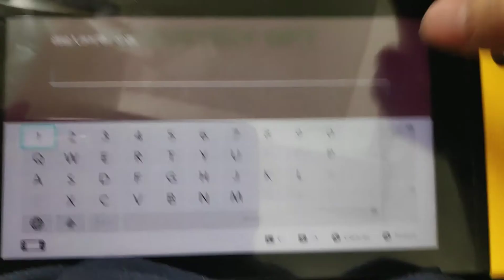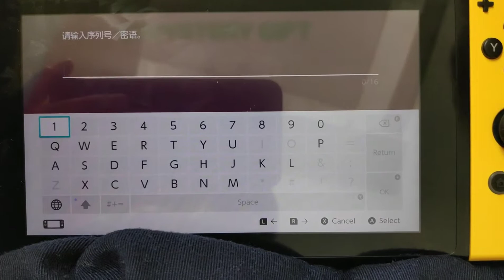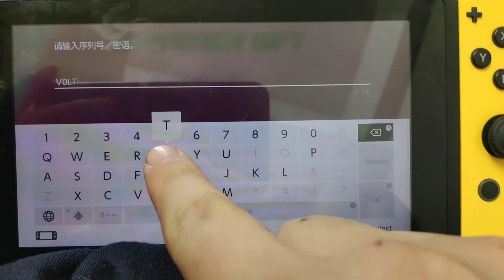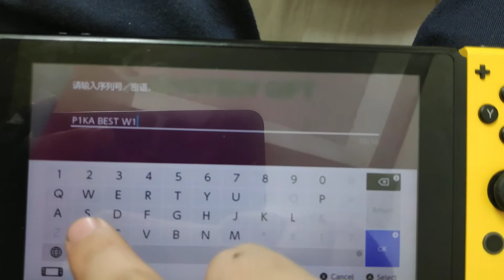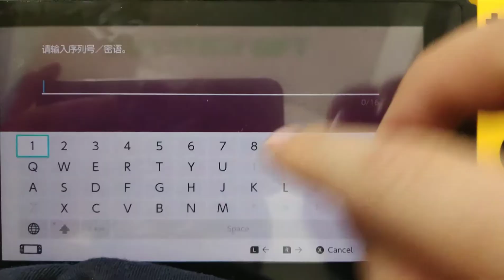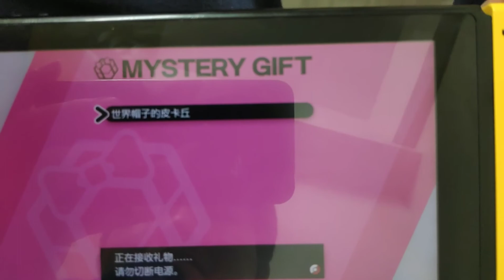Pokemon Sword and Shield 8 types of Pikachu cap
Code valid until 30 November 2020
Pikachu Cap event code:
1. Original Cap : P1KACHUGET
2. Partner Cap  : 1CHOOSEY0U
3. Hoenn Cap   : P1KAADVANCE
4. Sinnoh Cap  : V0LTTACKLEP1KA
5. Unova Cap   : P1KABESTW1SH
6. Kalos Cap.   : KAL0SP1KA
7. Alola Cap     : ULTRAP1KA
8. World Cap.   : K1NP1KA1855